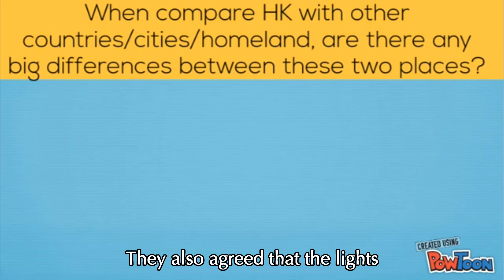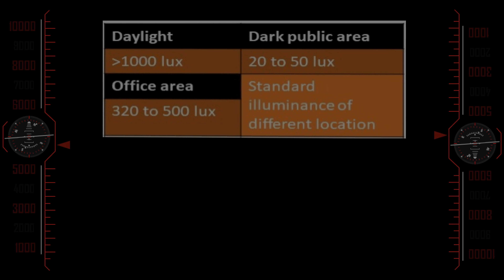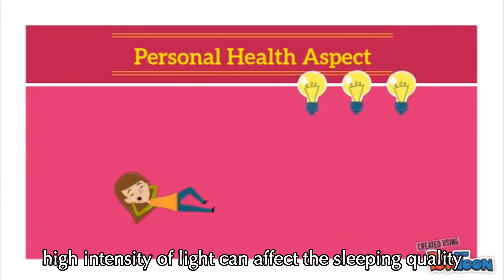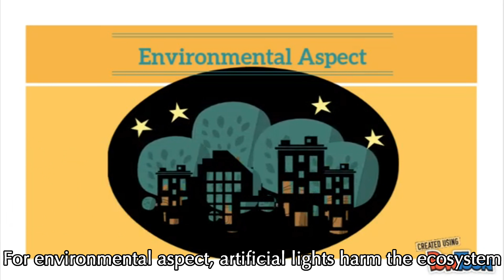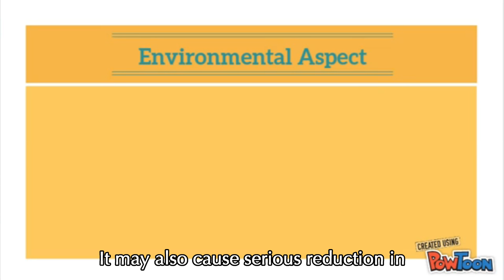Dim The Light by T03 Anthony T03 Asher T03 Jenny T03 Yuki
Hong Kong, also known as “The Pearl of the Orient”, tends to be associated with glares and dazzling night views of Victoria Harbour and skyscrapers. However, light pollution also comes as a serious consequence. So, does the city of lights provide more advantages or drawbacks to Hong Kong?